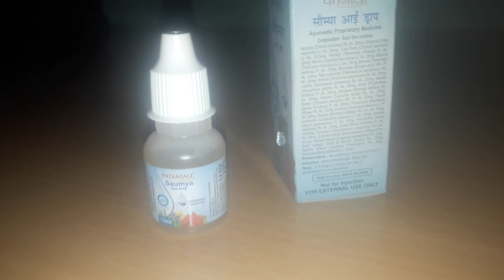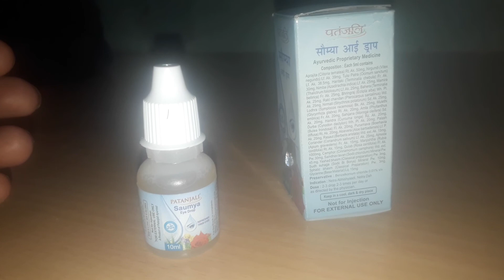Patanjali Saumya Vs Drishti Eye Drop Comparison..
कौन बढ़िया है पतंजलि दिव्य आई ड्रॉप या पतंजलि दृष्टि आई ड्रॉप...